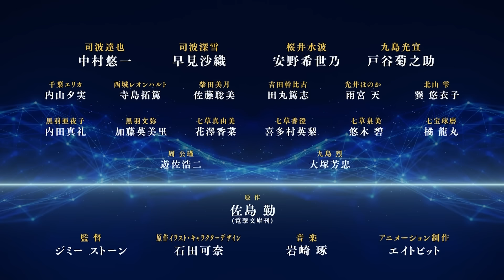TVアニメ「魔法科高校の劣等生」第3シーズン オープニング主題歌アーティスト：LiSAコメント動画｜2024年4月放送開始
オープニング主題歌を担当するLiSAよりコメント動画が到着！
10年の月日がたち再びTVアニメ「魔法科高校の劣等生」第3シーズンのオープニング主題歌アーティストを担当することとなった意気込みを伺いました。

2024年4月に放送となる「魔法科高校の劣等生」第3シーズンをお楽しみに！

【第3シーズン作品概要】

魔法。それは――「希望」か、「呪い」か。

原作・佐島 勤、イラスト・石田可奈によるシリーズ累計2,500万部突破（原作小説シリーズ累計1,400万部）の伝説的スクールマギクス「魔法科高校の劣等生」、待望の新章へ突入！
2024年4月放送決定！

■スタッフ
原作:佐島 勤(電撃文庫刊)
原作イラスト:石田可奈
監督:ジミー ストーン
脚本:中本宗応（ライトワークス）
キャラクターデザイン・総作画監督:石田可奈
サブキャラクターデザイン:橋本明日美
メカニック/プロップデザイン:稲田 航
美術デザイン:谷内優穂
美術監督:永吉幸樹
美術:ヘッドワークス
色彩設計:小松さくら
モニターグラフィックスデザイン:南條楊輔
CG監督:町田政彌（スティミュラスイメージ）
撮影監督:廣岡 岳（Nexus）
編集:木村佳史子（MAD BOX）
音響監督:本山 哲
キャスティングマネージャー:鈴木久美子
音響効果:古谷友二
アニメーション制作:エイトビット

■キャスト
司波達也:中村悠一
司波深雪:早見沙織
桜井水波:安野希世乃
九島光宣:戸谷菊之介
千葉エリカ:内山夕実
西城レオンハルト:寺島拓篤
柴田美月:佐藤聡美
吉田幹比古:田丸篤志
光井ほのか:雨宮天
北山雫:巽悠衣子
黒羽亜夜子:内田真礼
黒羽文弥:加藤英美里
七草真由美:花澤香菜
七草香澄:喜多村英梨
七草泉美:悠木碧
七宝琢磨:橘龍丸
周公瑾:遊佐浩二
九島烈:大塚芳忠

魔法。それが現実の技術として確立されてから約一世紀が過ぎていた。
国立魔法大学附属第一高校、通称“第一高校”にとある兄妹が入学する。
魔法師として致命的な欠陥を抱える劣等生の兄・達也。
すべてが完全無欠な優等生の妹・深雪。

二人の学生生活は激動に次ぐ激動の日々だった。
政治結社《ブランシュ》の襲撃。
九校戦への香港系国際犯罪シンジケート《無頭(　ノー・ヘッド・)竜(ドラゴン)》の介入。
大亜連合軍の横浜への侵攻。
人の精神に取り憑いて変質させる魔物パラサイトの出現。
そしてUSNA軍魔法師部隊スターズ総隊長アンジー・シリウスことアンジェリーナ＝クドウ＝シールズの来訪。

波乱に満ちた一年が終わり、二年生になった二人の生活も少しずつ変化する。
四葉家から使わされた桜井水波が達也たちと同居することになり、
達也は新設された魔法工学科、通称《魔工科》に転科する。
深雪と共に平穏な学園生活を送るはずだったが
それを世界が許すはずもなく…。

そして、──波乱の日々が、再び幕開く。